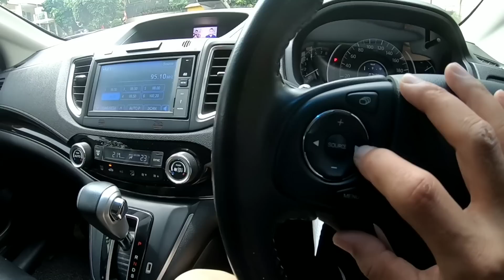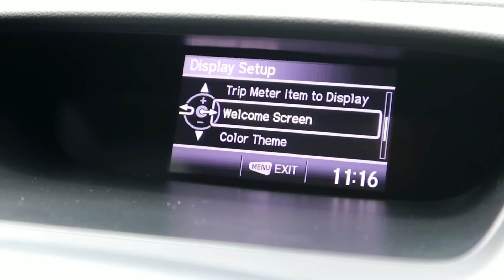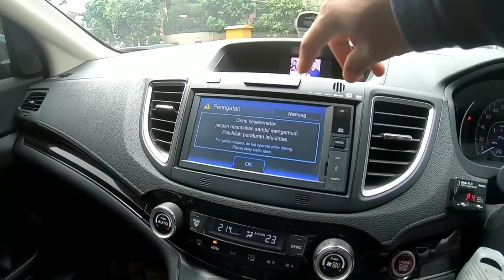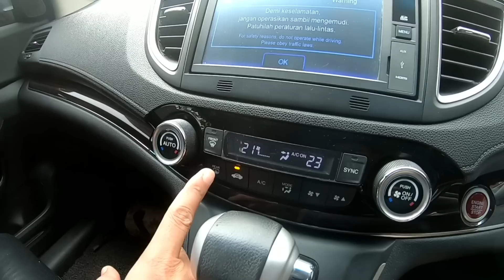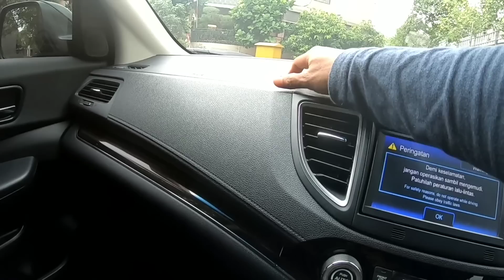Honda CRV 2.4 Prestige 2015 (RM) Facelift. Umur 5 Tahun Harga Makin Turun.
Honda New CRV 2.4 Prestige facelift dianggap oleh sebagian orang sebagai CRV terbaik. CRV generasi 4 ini bentuknya gagah, elegan dan cantik. Karena facelift maka terdapat sejumlah upgrade diantaranya sunroof dan model.
Di pasar mobil bekas, New CRV 2.4 L Prestige facelift ini menjadi salah satu incaran. Selain bentuknya yang cantik, penuh fitur, harganya juga dianggap murah.
Apa saja keunggulannya? Apa kekurangannya terutama di usianya yang sudah 5 tahun? Berapa harganya? Tonton seutuhnya video ini.